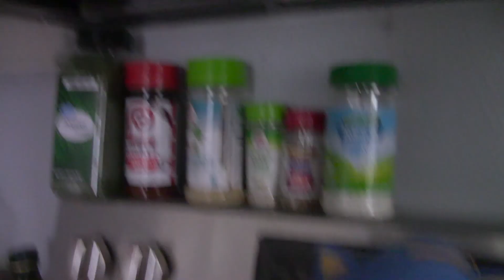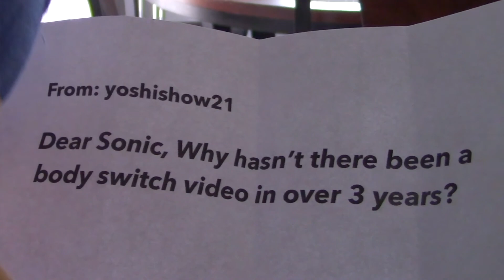RubyMarioBros - Body Switch 3!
Overall Episode: 89

When A Spell Goes Wrong By Kamek, Mario And Sonic Switch Bodies! Will They Be Able To Handle Their New Lives Or Will They Come Back And Switch Back To Normal?

Also Sorry It's Been A While Since There's Been A Video... I've Been Busy With Other Stuff And There Was Some Difficulties Making This Video, And Also Since School's Starting Up Again Soon... Well, Hope You All Enjoy!

And This Is Also The First Video To Be Edited On My New Computer! :)

Battle Theme - Paper Mario: The Thousand-Year Door
Princess is Rescued! - New Super Mario Bros. Wii
Mail For The Mario Brothers - Paper Mario: The Thousand-Year Door
Green Hill Zone Act 1 - Sonic Generations
Super Pipe House - Super Mario RPG
The Road Leading To The Secret - Mario & Luigi Bowser's Inside Story
Kamek's Theme - Yoshi's Island
Ishnail Theme - Paper Mario: The Thousand-Year Door
Overworld - New Super Mario Bros. U
Rooftop Run Day - Sonic Unleashed
Fort Fire Bros - Super Mario 3D World
A Boss Approaches - Super Mario 3D World
Luigi's Theme - Paper Mario: The Thousand-Year Door
GUN Mobile - Sonic Adventure 2
My Sweet Passion - Sonic Adventure
Apotos Night - Sonic Unleashed
Menu Theme - New Super Mario Bros. U
Viewer Mail Time Instrumental

Sound Effects From:
iMovie, Mario Mayhem, Sounds Resource, YouTube,
themushroomkingdom.net, SoundBible.com